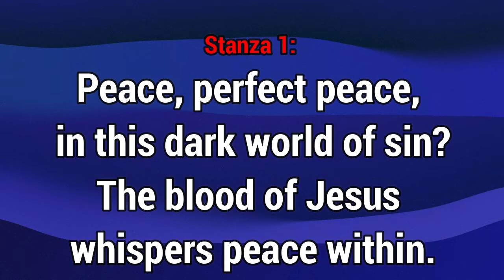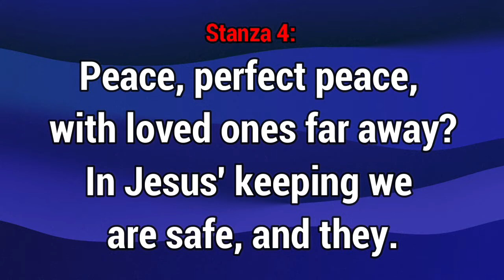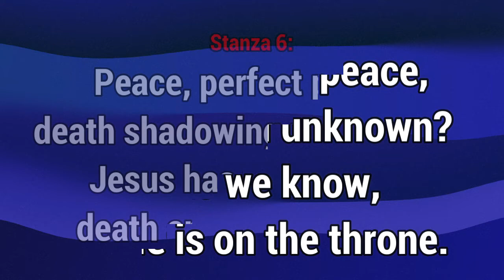GHS 237 Peace Perfect Peace